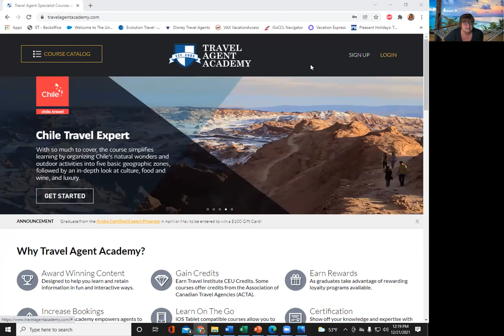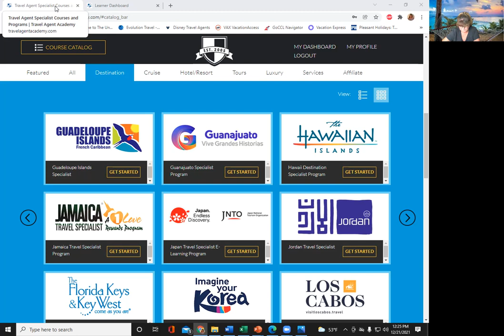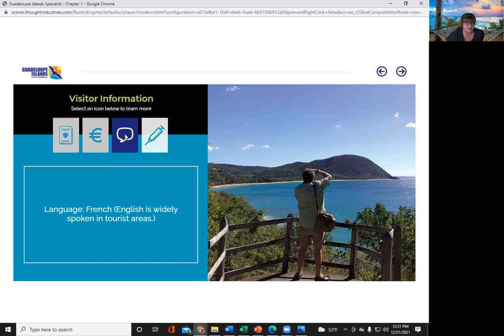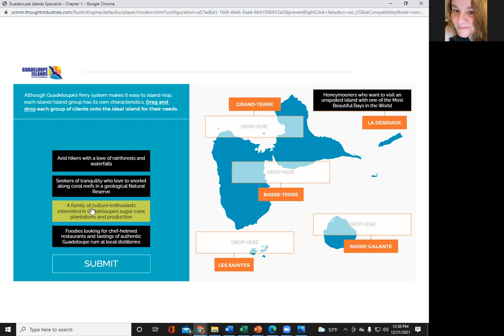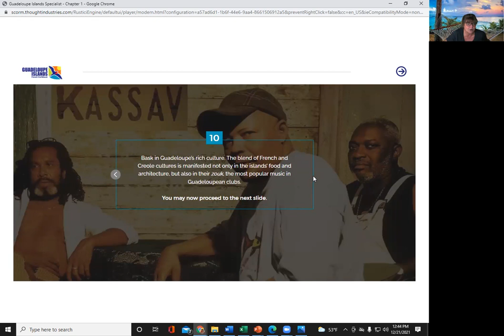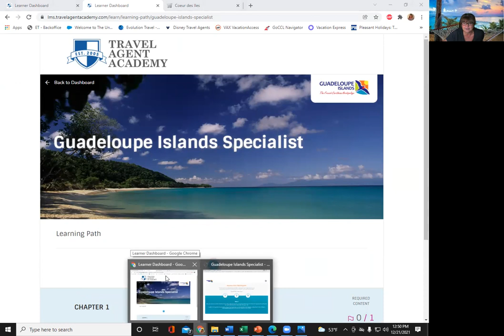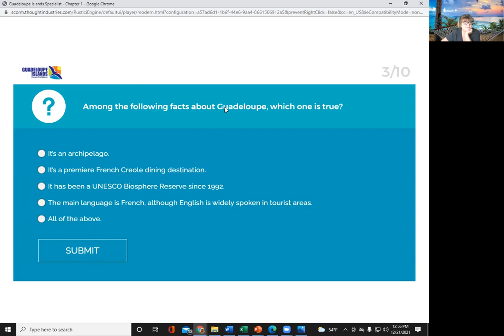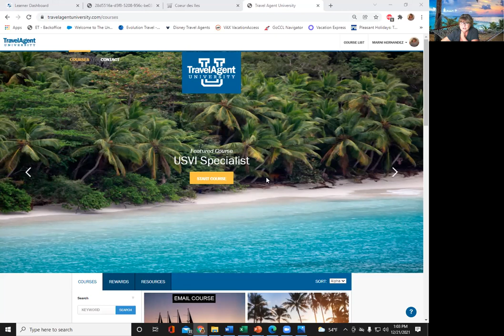Guadaloupe Islands Cert Workshop Dec 21st